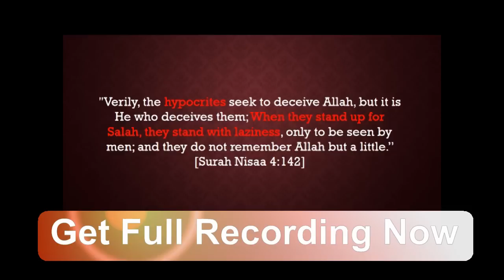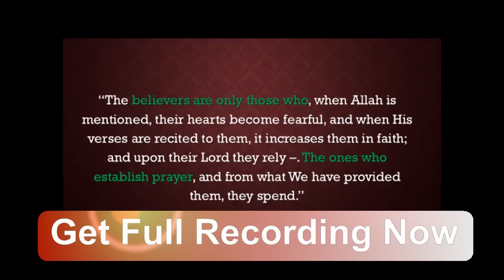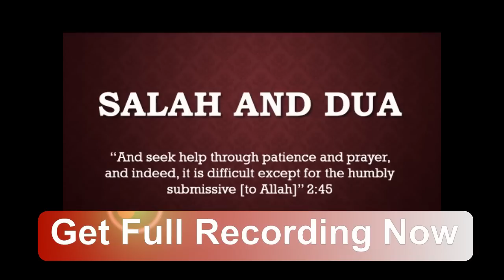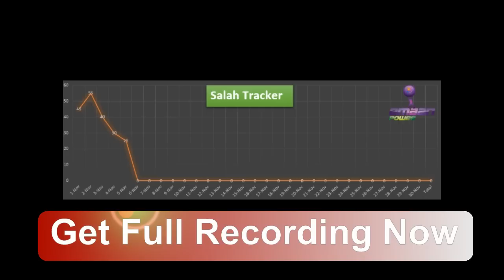Salah Class Trailor - 2